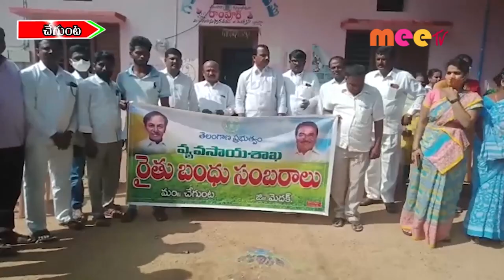రైతు బంధు వారోత్సవాలు //06.01.2022//MEE TV NEWS//